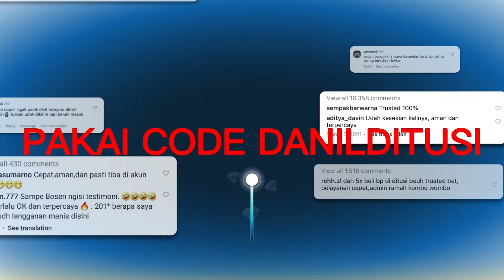GACHA BRUTAL DI AKUN VIEWER GANJAR LAGI PANEN B5‼️- JUJUTSU SORCERER🔥